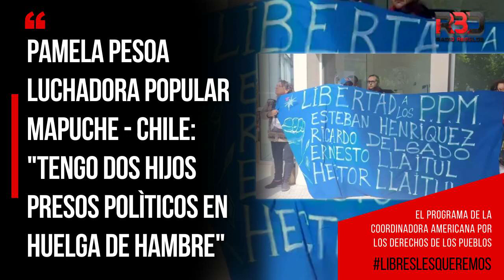Pamela Pesoa Luchadora popular mapuche Chile: "Tengo dos hijos presos políticos en huelga de hambre"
Reportaje completo a Pamela Pesoa, Luchadora popular mapuche ( Chile) en "Libres Les Queremos" el programa de la Coordinadora Americana por los Derechos de los Pueblos